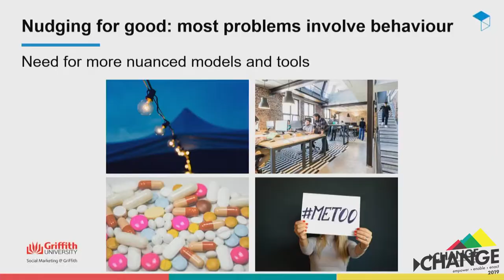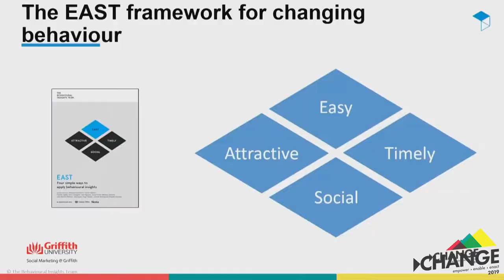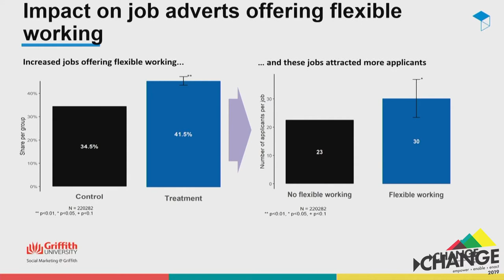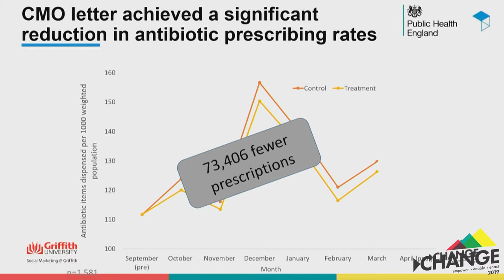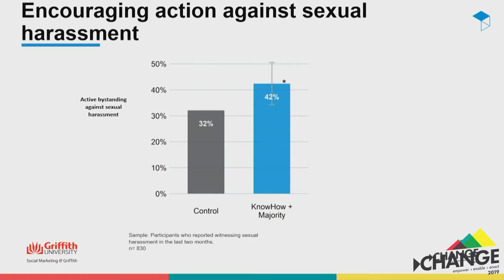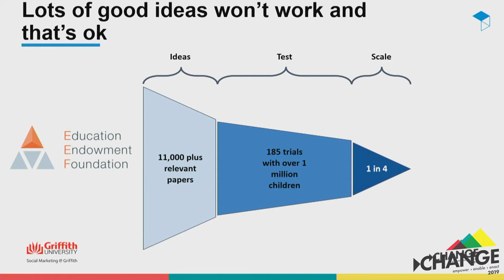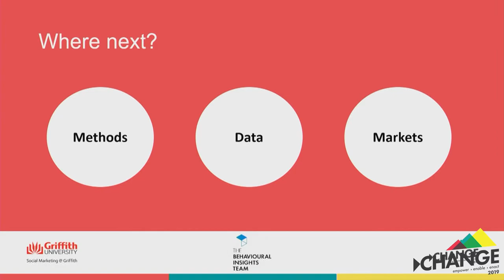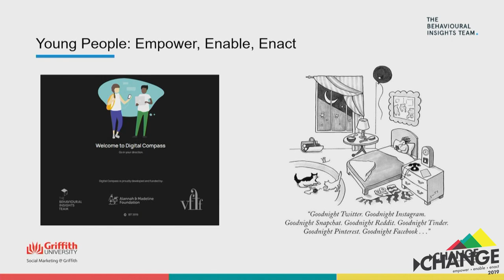Nudging for Change: An Introduction to Behavioural Insights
Human behaviour is complex. People face countless choices every day, and without an in-depth understanding of what influences these decisions, it’s hard to create lasting change. By using Behavioural Insights (BI), we can gather empirical evidence of the factors behind peoples’ decisions, and achieve better outcomes – we can make changes for good.

But accessing the potential of BI means having an accurate understanding of what this discipline is, its limitations, and how it best works in practice. Drawing on fundamental principles and the Behavioural Insight Team’s EAST framework, Dr Rory Gallagher unpacks the basics of BI, empowering you to discover the impact it can have on your work for social impact and change.